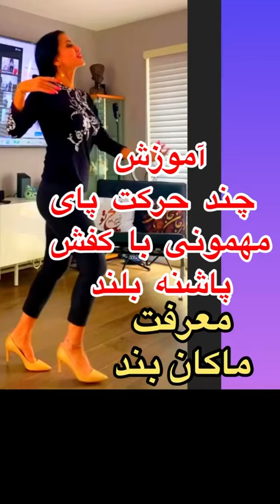Belly dance performance beautiful girls.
Belly dance, also referred to as Arabic dance (Arabic: رقص شرقي‎, romanized: Raqs sharqi, literally: "oriental dancing") is an expressionist type of dance that originated in Egypt and that emphasizes complex movements of the torso. It has evolved to take many different forms depending on the country and region, both in costume and dance style; with Egyptian style and its famous traditional rhymes being the most common worldwide having many schools around the globe practicing it.

Belly dancing is believed to have had a long history in the Middle East. [8] Several Greek and Roman sources including Juvenal and Martial describe dancers from Asia Minor and Spain using undulating movements, playing castanets, and sinking to the floor with "quivering thighs", descriptions that are certainly suggestive of the movements that are today associated with belly dance.[15] Later, particularly in the 18th and 19th centuries, European travellers in the Middle East such as Edward Lane and Flaubert wrote extensively of the dancers they saw there, including the Awalim and Ghawazee of Egypt.[16]

As a social dance, belly dance (also called Raqs Baladi or Raqs Shaabi in this context) is performed at celebrations and social gatherings by ordinary people (male and female, young and old), in their ordinary clothes.[18] In more conservative or traditional societies, these events may be gender segregated, with separate parties where men and women dance separately.[19]

Historically, professional dance performers were the Awalim (primarily musicians and poets), Ghawazi, and Köçekler. The Maazin sisters may have been the last authentic performers of Ghawazi dance in Egypt, with Khayreyya Maazin still teaching and performing as of 2009.[20]

In the modern era, professional performers (including dancers, singers, and actors) are not considered to be respectable in more conservative Middle Eastern countries, and there is a strong social stigma attached to female performers in particular, since they display their bodies in public, which is considered haram in Islam. However, in Lebanon, Turkey, Morocco, Iraq and unofficially in Iran and Egypt the art is still celebrated and performed.

The costume most commonly associated with belly dance is the 'bedlah' (Arabic: بدلة‎; literally "suit") style, which typically includes a fitted top or bra, a fitted hip belt, and a full-length skirt or harem pants. The bra and belt may be richly decorated with beads, sequins, crystals, coins, beaded fringe and embroidery. The belt may be a separate piece, or sewn into a skirt.

Badia Masabni, a Cairo cabaret owner during the early 20th century, is credited with creating the modern bedlah style. It has been suggested that the bedlah was inspired by glamorous Hollywood costuming, or created to appeal to Western visitors.[40] Earlier costumes were made up of a full skirt, light chemise and tight cropped vest with heavy embellishments and jewelry.

As well as the two-piece bedlah costume, full-length dresses are sometimes worn, especially when dancing more earthy baladi styles. Dresses range from closely fitting, highly decorated gowns, which often feature heavy embellishments and mesh-covered cutouts, to simpler designs which are often based on traditional clothing.

Costume in Egypt
In Egypt dancers wear a bedlah. Alternatively, they may wear a dress with mesh-filled cutouts. Egypt has laws in place[41][circular reference] regarding what dancers can and cannot wear, and according to Act No. 430 of the law on the censorship of literary works, dancers must cover their lower bodies, including the breast and stomach area.[42] Typically a sheer, skin-colored mesh fabric covering the stomach is enough. Many dancers in Cairo ignore these rules, as they are rarely enforced and the consequences for performing with a bare belly may simply be a fine. However, there have been multiple incidents of foreign belly dancers being arrested over their costumes.

Costume in Lebanon
As there is no prohibition on showing the abdomen in Lebanon, the bedlah style is more common. The skirts tend to be more sheer than Egyptian outfits, showing more of the dancer's body. The veil is more widely used than in Egypt. High heels are commonly worn. Lebanese dancers have more freedom than Egyptian style dancers in the type of costume they choose to wear.[citation needed]

Costume in Turkey
In Turkey, costumes are usually in the bedlah style.[citation needed] Distinctive features of many Turkish costumes include a V-shaped or triangular belt which may be shaped or contoured around the top edge, and a great deal of embellishment and beaded fringing on both the bra and the belt.[citation needed] Skirts are often fuller than their Egyptian counterparts and are likely to be made of chiffon or velvet rather than lycra.